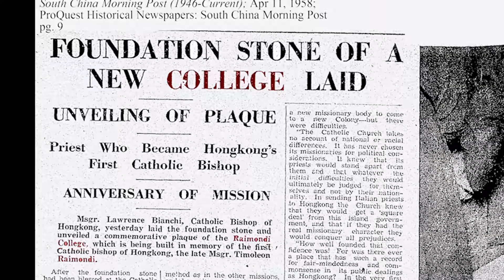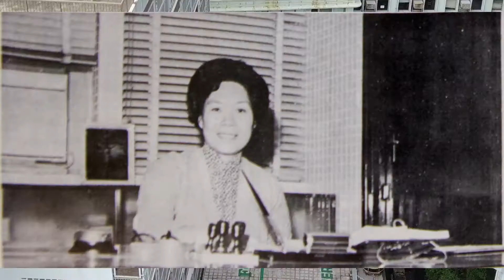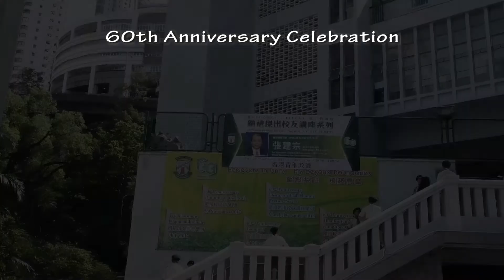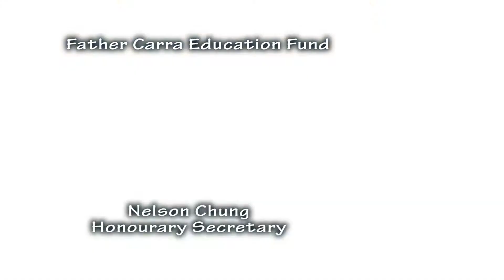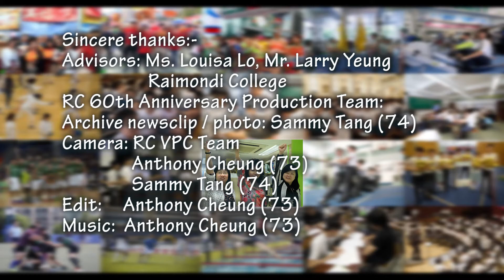2018 Raimondi College 60TH Open Day Ceremony Video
2018 Raimondi College Open Day Ceremony
Camera/edit/music by Anthony Cheung (74)